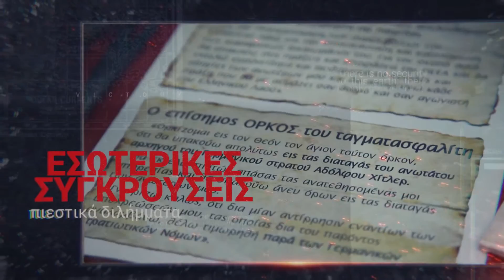Και τα Τζιτζίκια ακόμα Τραγουδάνε: Μεγαλώνοντας στην Αθήνα της Κατοχής, από τις Εκδόσεις Παρισιάνου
Το Και τα τζιτζίκια ακόμα τραγουδάνε είναι η ιστορία της ψυχωμένης ζωής ενός αγοριού μέσα σ’ έναν κόσμο γεμάτο σκοτάδι και διάχυτο θάνατο. Είναι ένα μυθιστόρημα που οδηγεί τον αναγνώστη σε ένα συναρπαστικό ταξίδι στην Αθήνα της ναζιστικής κατοχής, σμίγοντας την ιστορία της Ελλάδας εκείνης της εποχής με τον εφηβικό έρωτα, το πάθος και την ίντριγκα.